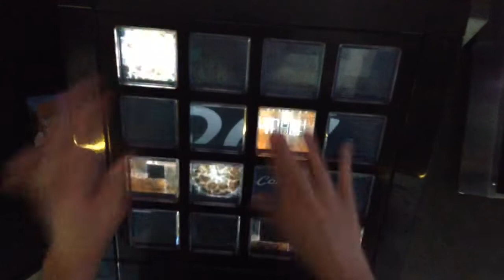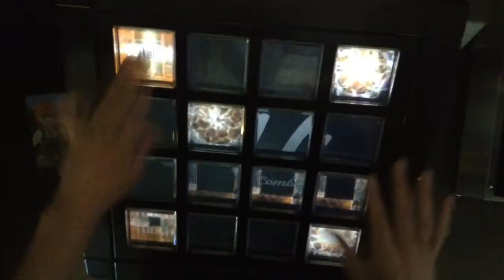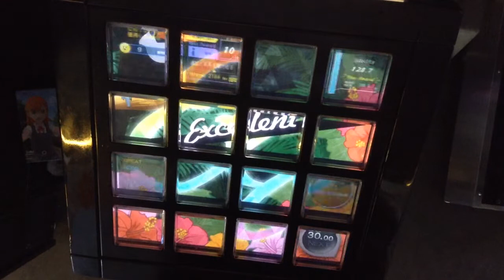[jubeat]Aftermath[EXT] EXC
Player:RIKO.B-1(び〜)

アーティスト:猫叉Master & あさき Yvya
Lv:10.2